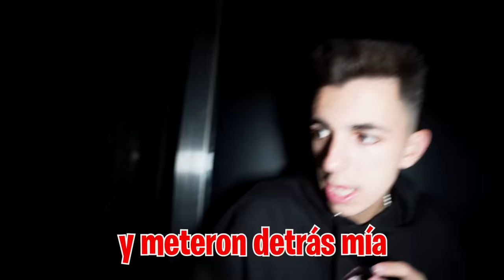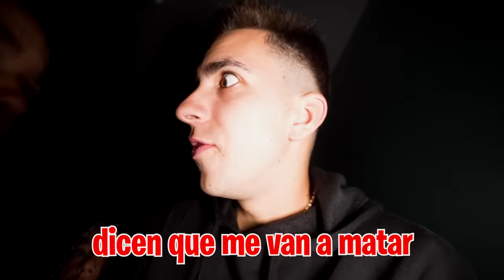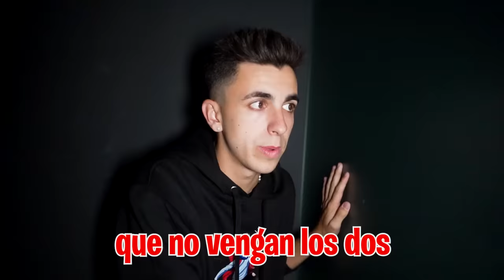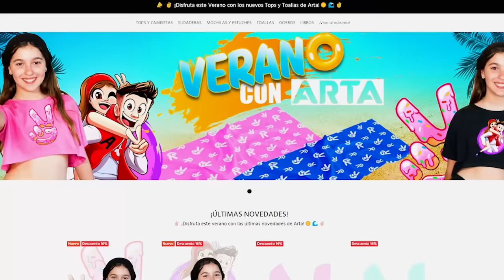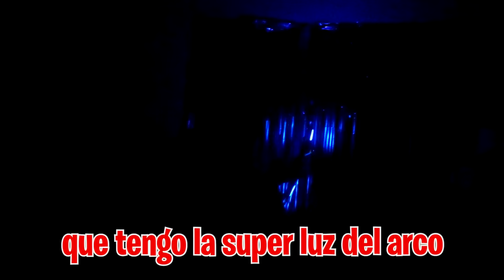ME PEG0 CON EL PAYASO DE LA DEEP WEB...*el final*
Tenemos que acabar con el payaso de la Deep Web de una vez así que tengo que enfrentarme al el como sea. Pero lo que no esperaba era que me retara a un combate frente a frente.